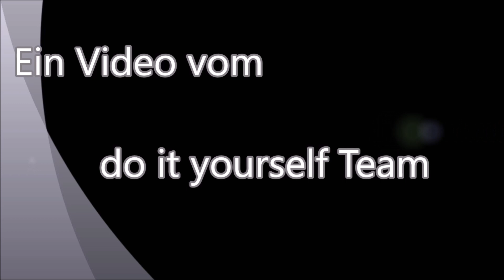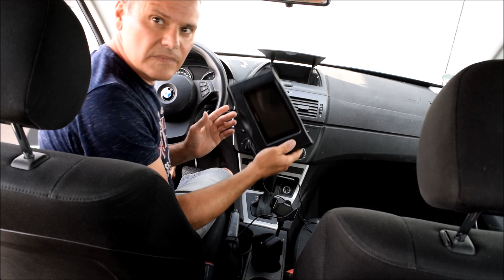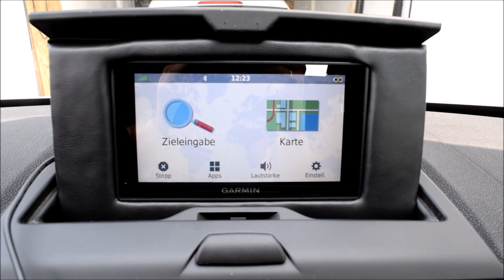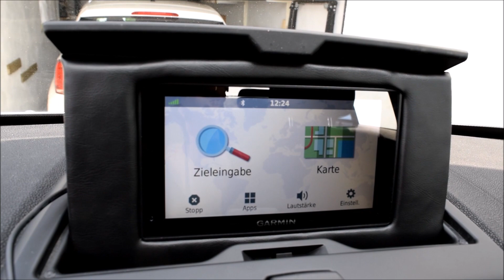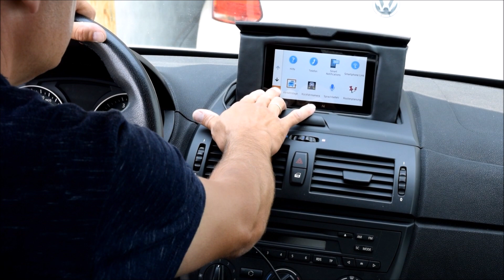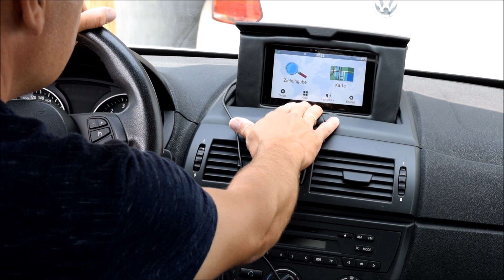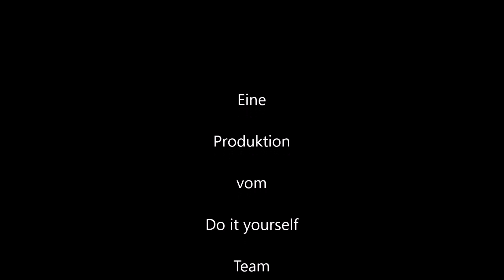Garmin Navi mit selbst gebauter Halterung im Auto ( BMW X3 ) einbauen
Ich habe mein neues Navigationsgerät Garmin Drive Smart 60 mit einer selbst gebauten Halterung in meinen BMW eingebaut.